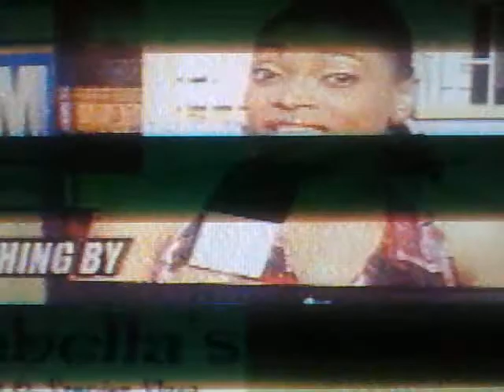DATING A BIG BELLY MAN?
VOX POLL ASKING JAMAICAN FEMALES IF THEY WOULD DATE A BIG BELLY MAN.